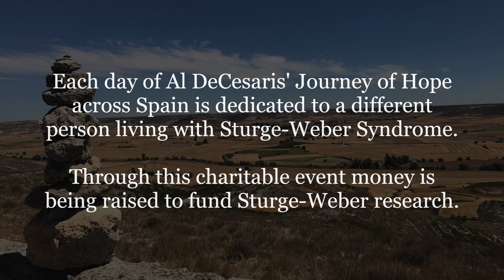Hiking Camino de Santiago For A Cure - Day 12 (Ivet)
Day 12: In honor of 2-year-old Ivet from Tarragona, Spain

In August of 2017, Al DeCesaris took on an exciting endeavor to raise awareness and funds for Sturge-Weber Syndrome (SWS) research. His 31-day, 555-mile HIKING CAMINO DE SANTIAGO FOR A CURE journey began in St. Jean Pied-de-Port, France at the base of the Pyrenees Mountains and had him hiking the historic Camino de Santiago across the Iberian Peninsula to the Cathedral of Santiago de Compostela in Galicia, Spain before reaching his final destination of Cape Finisterre overlooking the Atlantic Ocean.

Each day of Al’s journey of hope across Spain is dedicated to a different person living with SWS. Through this charitable event money is being raised to fund Sturge-Weber research. To support the efforts to find a cure for those living with Sturge-Weber Syndrome, please donate to medical research

Celebrate Hope Foundation, Inc. is an IRS registered 501(c)(3) nonprofit charitable organization dedicated to improving the quality of life of those affected by Sturge-Weber Syndrome and port-wine birthmarks. Its mission is to create awareness and raise funds for Sturge-Weber research and further the efforts to find a cure.